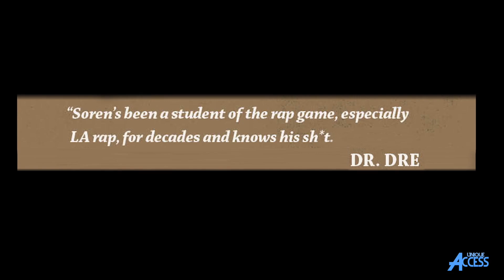O.C. on Big L Liking & Mr. Walt Not Liking “Dangerous” & Not Hiring Puffy As His Manager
O.C. stops by UniqueAccessEnt to discuss Big L liking & Mr. Walt not liking "Dangerous." The D.I.T.C. rapper also tells SorenBaker about not hiring Puffy as his manager & touring with Biggie & Craig Mack.

Produced by Dana Dane